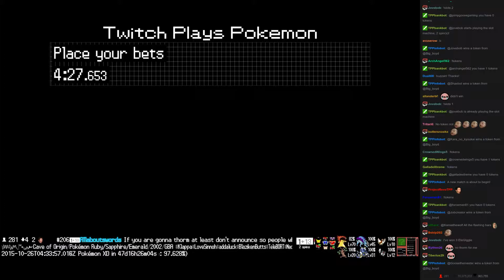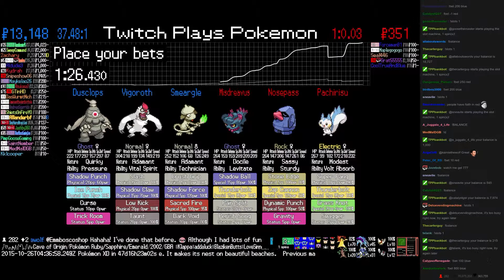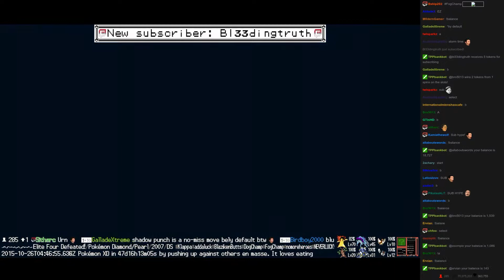Twitch Plays Pokémon Battle Revolution - Match #27334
Match #27334 [Blue: Smeargle, Vigoroth, Dusclops] vs [Red: Misdreavus, Nosepass, Pachirisu]